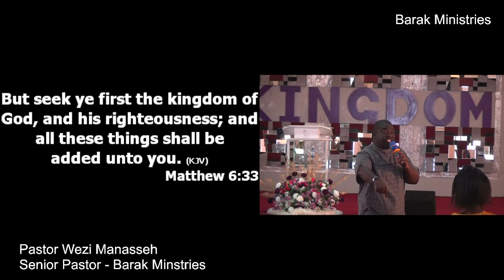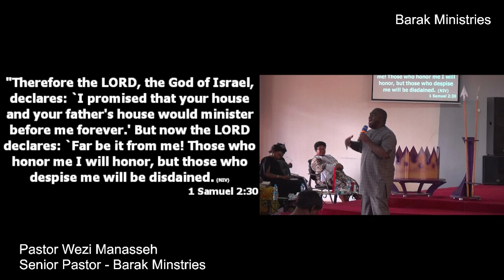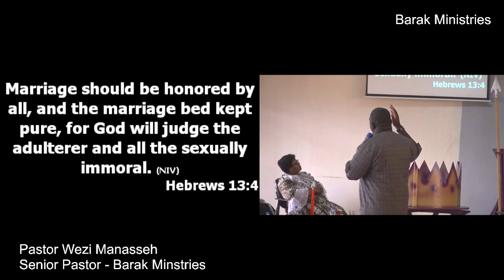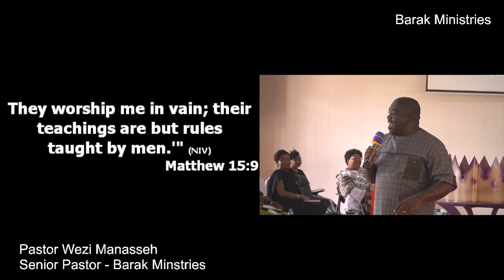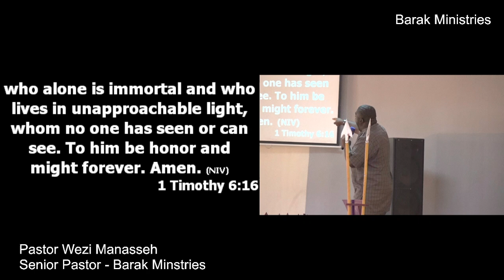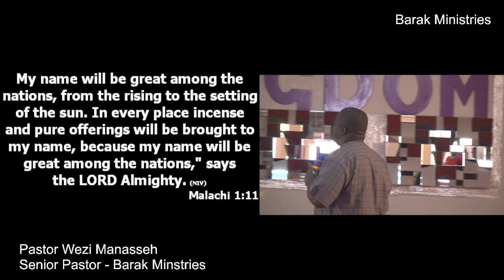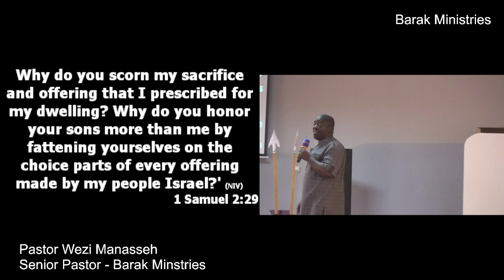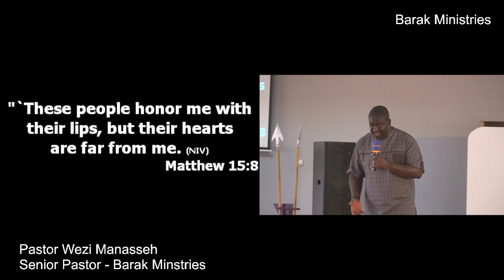Law of Honour - Part 1